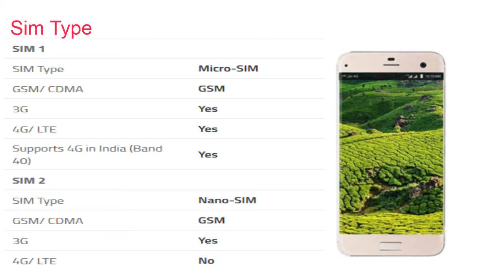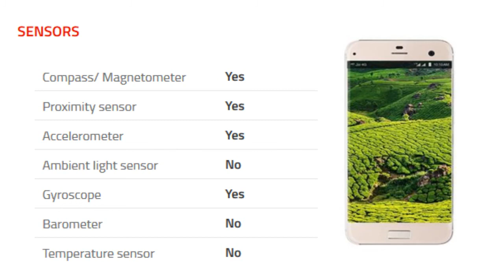Lyf Earth 2 Mobile Specification [Release in INDIA June 2016]